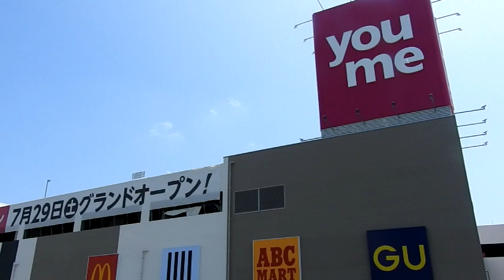飯塚ゆめタウン 駐車場と外観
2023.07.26　プレオープンした飯塚ゆめタウンの駐車場と外観を撮影した。平面駐車場以外は、各列の侵入口頭上に電光掲示で何台の空きがあるか、表示されて非常に高い案内となっている。